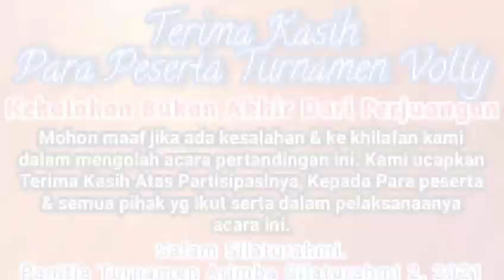TSM vs NYALSE, Putri. Turnamen Arimba Silaturahmi 2, 2021